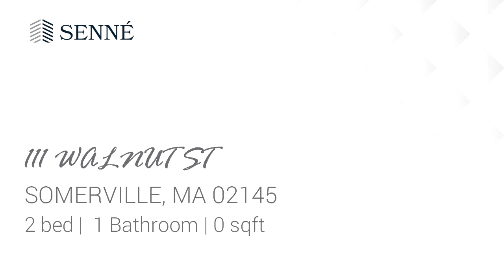Residential for rent - 111 WALNUT ST, SOMERVILLE, MA 02145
- Charming 2 bedroom 1 bathroom with an ac unit in the Winter Hill area.
- The unit was recently updated with stainless steel appliance and updated counters.
- The unit has heat and hot water included.
- Laundromat across the street.
- Would like a 13 month lease ending May 31 2025.
- Basement laundry and bike storage coming summer 2024.
DON'T MISS THIS AMAZING OPPORTUNITY!
Broker Fee applies upon approval
APPLY BEFORE IT IS TOO LATE!!!
Availability and price subject to change.

Bedrooms: 2
Bathrooms: 1
Square Feet: 0
Price: $2,400